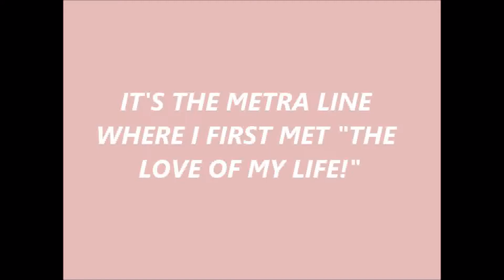210 Party Railfanning Day 11 10/15/13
This footage was filmed on Tuesday October 15th, 2013

For Day 5 of the Exploring the UP West Line program, I went to the Berkeley station. That was the only originally scheduled stop for the ETUPW, but not for Day 11 of the 210 Party. After railfanning at Berkeley for an hour, I would ride the North Central Service Line to Round Lake Beach, but there was a problem. While at the Berkeley station, a terrible stomachache overtook me, and that prompted me to take the next eastbound #313 Pace bus to Broadway/Lake in Melrose Park to catch the next #303 Pace bus, and call it a day. The Round Lake Beach visit took place on Monday October 21st instead.

Anyway, out of all the viewing spots at or near Proviso Yard, the Berkeley station is one of the best seats in the house, if not THE best. This video serves as proof. I caught numerous yard moves, including one bearing a locomotive that is very rare in this area. Sometime in the near future, I will return to the Berkeley station just to do a little railfanning.